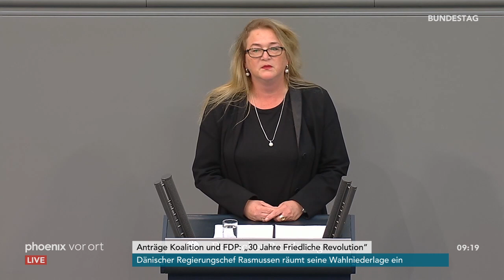Bundestag zum Thema "30 Jahre Friedliche Revolution" am 06.06.19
Debatte im Bundestag zum Thema "30 Jahre Friedliche Revolution".

00:00:00 Wolfgang Schäuble (Bundestagspräsident)
00:00:50 Gitta Connemann (CDU/CSU)
00:06:50 Tino Chrupalla (Afd)
00:11:12 Katrin Budde (SPD)
00:20:30 Linda Teuteberg (FDP)
00:25:32 Matthias Höhn (DIE Linke)
00:31:27 Katrin Göring-Eckardt (Grüne)
00:39:06 Elisabeth Motschmann (CDU/CSU)
00:45:36 Marc Jongen (AfD)
00:50:03 Dietmar Woidke (SPD)
00:56:34 Thomas Hacker (FDP)
00:59:48 Christian Hirte (CDU/CSU)
01:05:11 Volker Ullrich (CDU/CSU)
01:09:42 Wolfgang Schäuble (Bundestagspräsident)